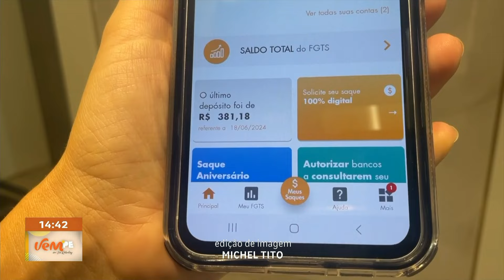Supremo Tribunal Federal modifica estrutura de cálculo do FGTS